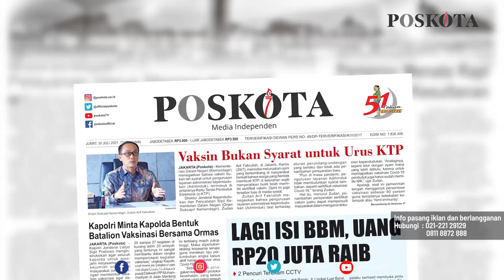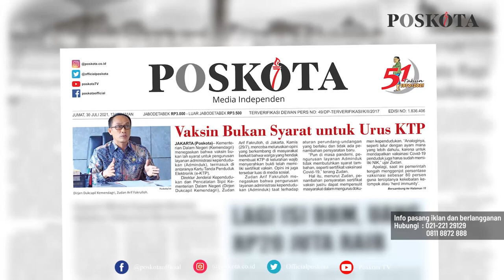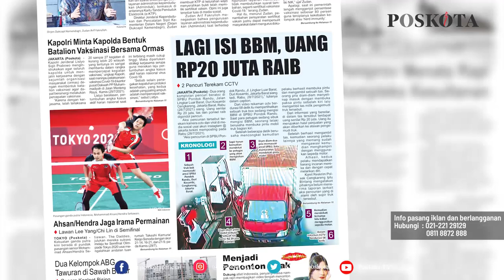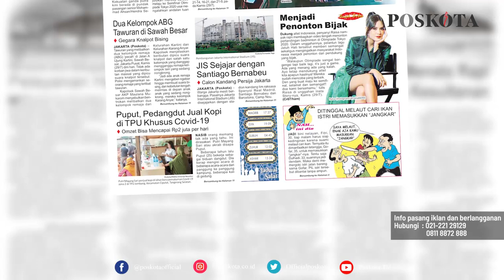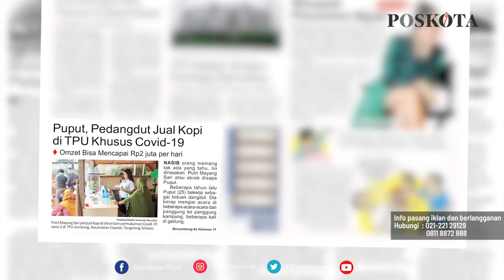HEADLINE HARIAN POSKOTA EDISI JUMAT 30 JULI 2021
Harian Poskota menyajikan beberapa topik menarik di antaranya Kemendagri menegaskan sertifikat vaksin Covid-19 bukan syarat mengurus e-KTP, komplotan pencuri beraksi di SPBU menggasak ponsel dan uang tunai Rp20 juta, biduan dangdut beralih menjual kopi di TPU khusus Covid-19.